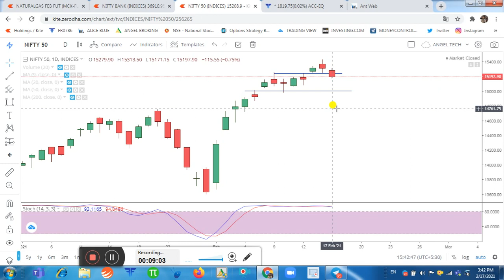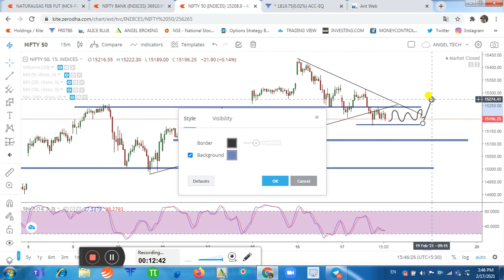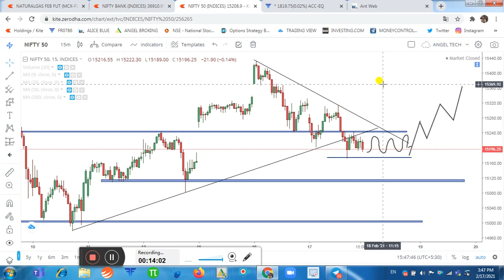NIFTY ANALYSIS | NIFTY BANK ANALYSIS | NIFTY 50 & NIFTY BANK EXPIRY DAY PLAN | ANGEL TECH ANALYSIS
About This Video-In this Video, I have told about Intraday Support & Resistance levels of Nifty & Bank Nifty. I have also share my Intraday Stretegy for Expiry day.

1.Banknifty Daily Intraday Analysis for next day.
2. Important Levels For Banknifty Option Traders.
3.How To Make Profit In Option Trading.
4.Daily Analysis Of All Banking Stocks.
5. Intraday Option Stretegies And Banknifty Chart Setup For Intraday Trading.
6.How To Trade With Option Chain Data And Open Intrest.